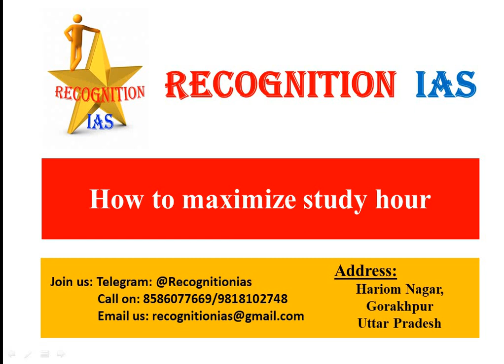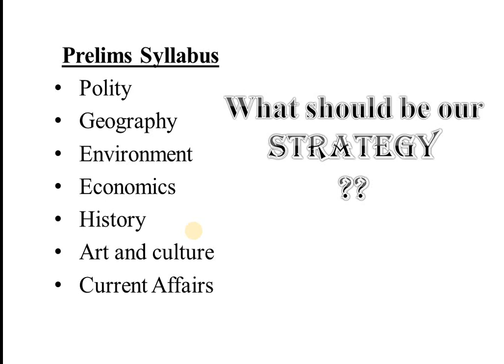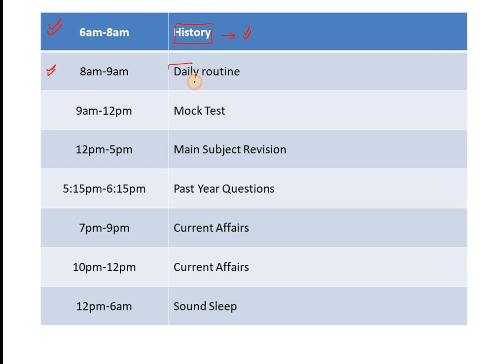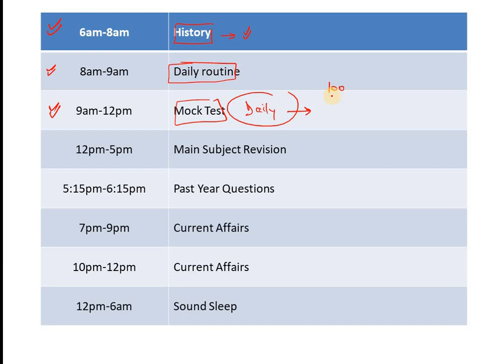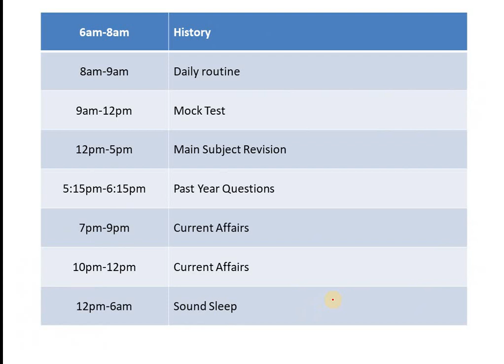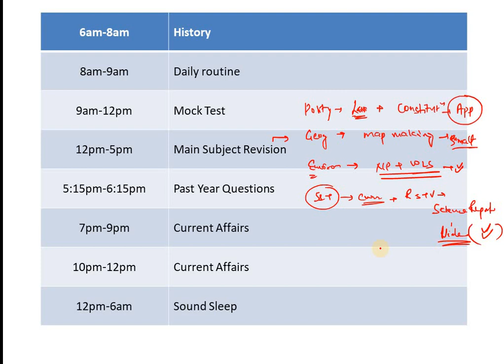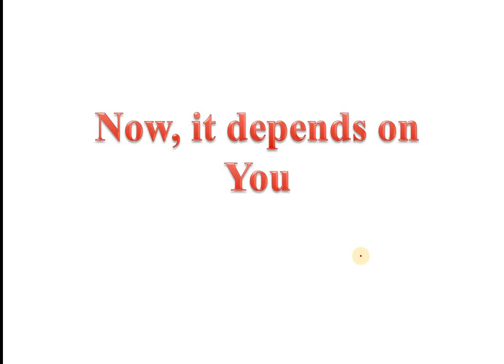UPSC Civil Services Prelims Postponed, What Strategy should we follow??